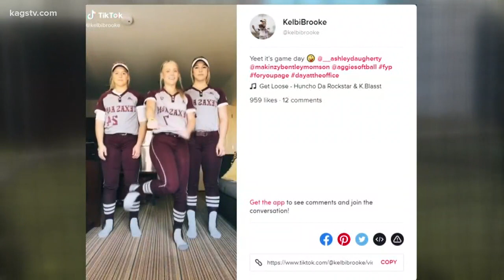Kelbi Fortenberry Hopes to be a "Super Senior" in 2021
The Aggies senior outfielder had her season cut short due to the coronavirus cancellations.